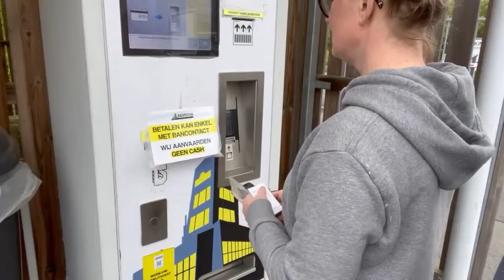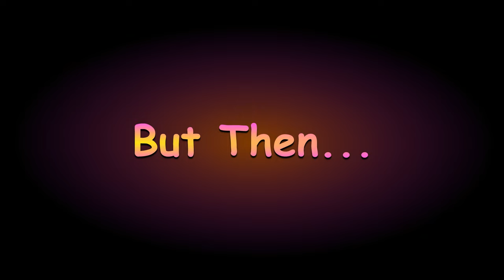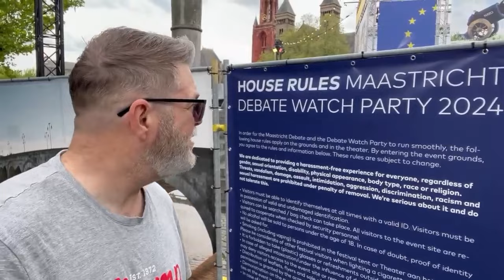LOCKED UP in Belgium! (S2 - Ep4)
At the last minute we changed our plans in Belgium, but got locked up before we attempted to travel to the Netherlands.

We 'd love you to be part of our journey, even if it's only from a distance via You Tube, Facebook and Instagram.

👉 You can even buy us a coffee, the kids a cup of tea, or Bella the dog a treat

Please feel free to chat to us and follow us on;